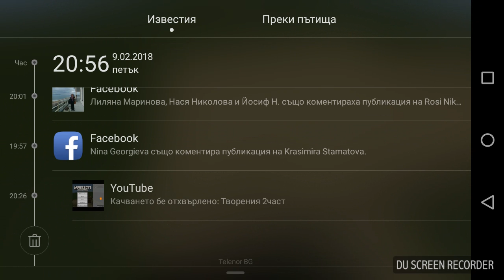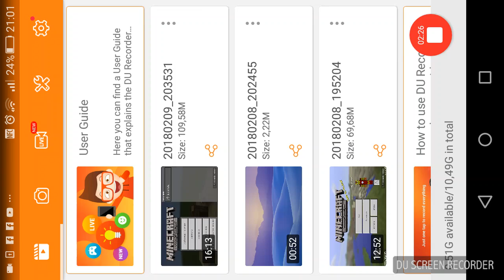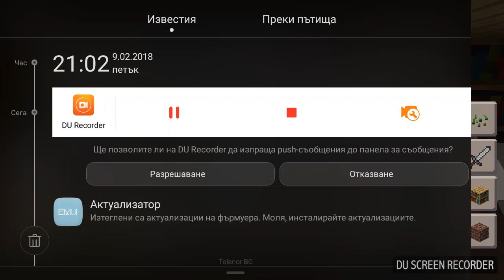Къща творения2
Правих я 4 пъти